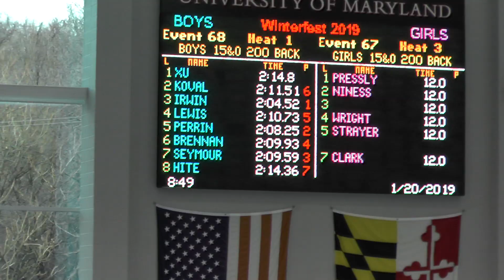E#68 200 Back Prelim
Winterfest '19 E#68 200 Back Prelim